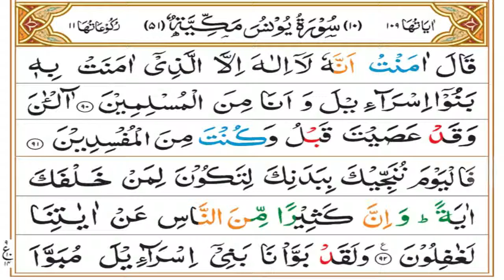Surah Yunus Tafseer | Ruku 09 Complete | Mufti Asif Abdullah Qadri